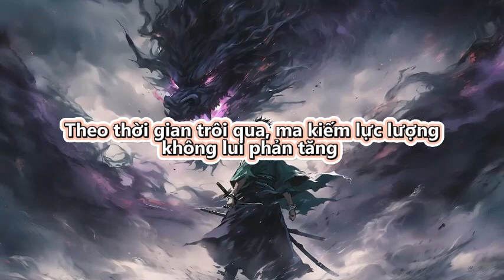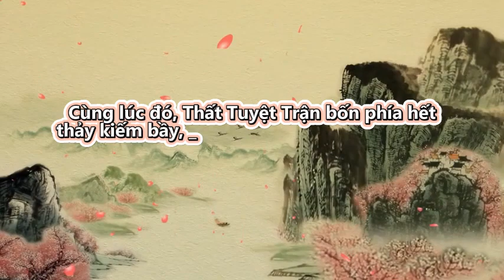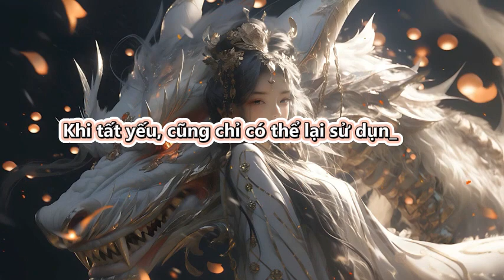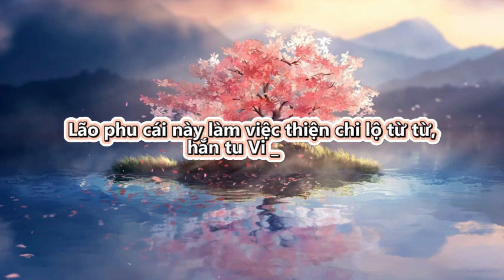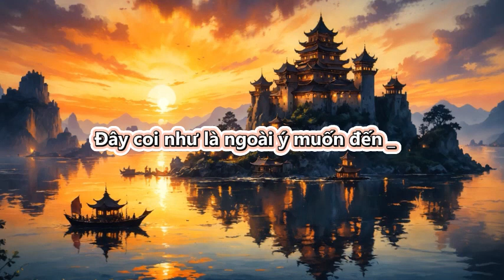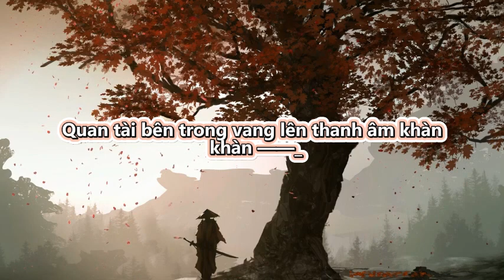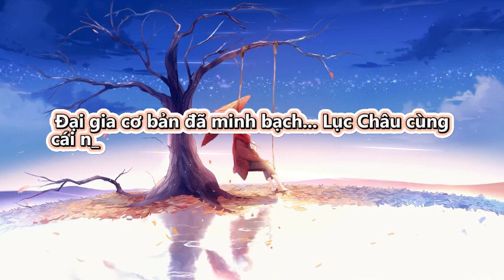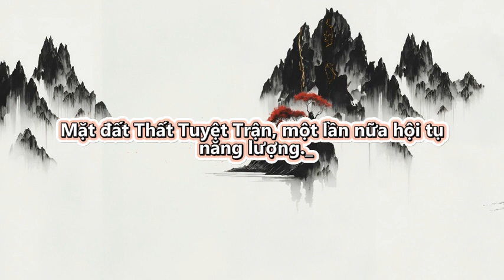Đồ Đệ Của Ta Đều Là Trùm Phản Diện - Full | Tập 286 - 290 | Tu Tiên | Truyện Chữ | Truyện Audio